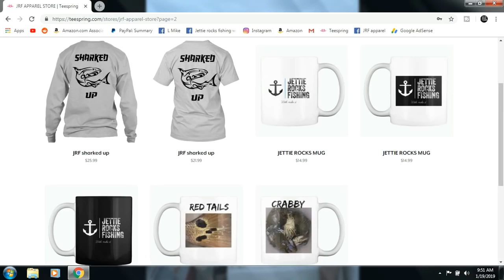sheepshead Fishing Plus Bottom Sweeper Jig Tips and how to Use them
Hey Jettie Rockers Today was the first day out in about two weeks. It was day after a big front moved in. The water was extra dirty and the bite was very slow.